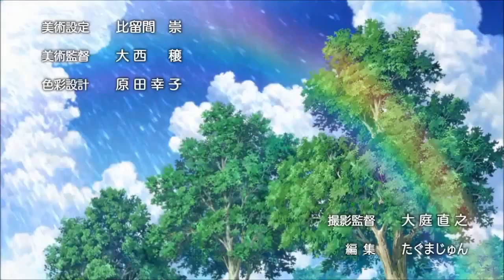Girls und Panzer OP Professional Cover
In honor of the one year anniversary of this channel's first video I thought this would be an appropriate way to celebrate.